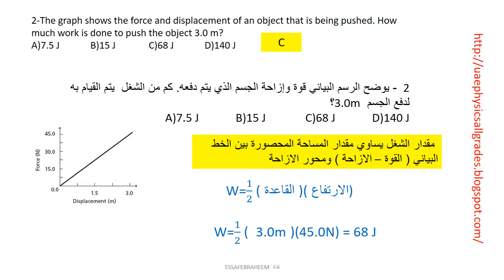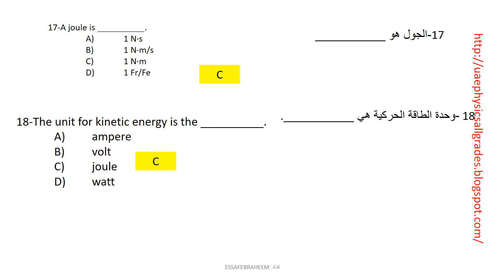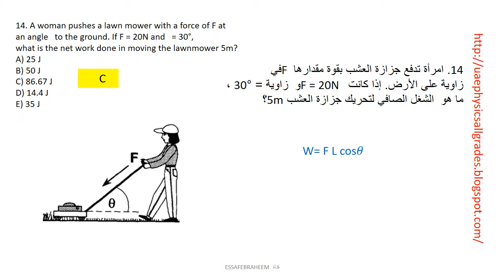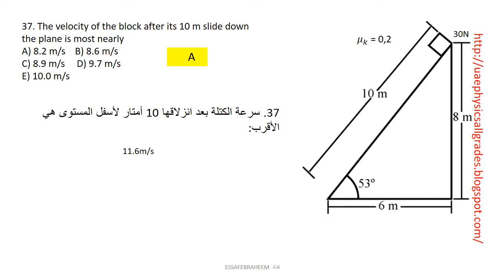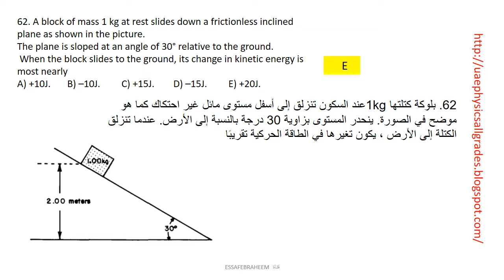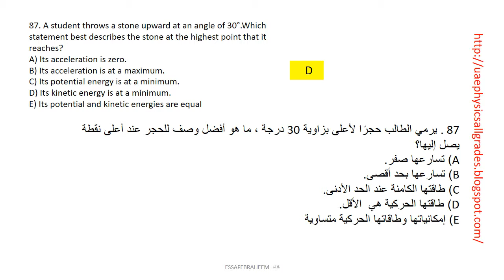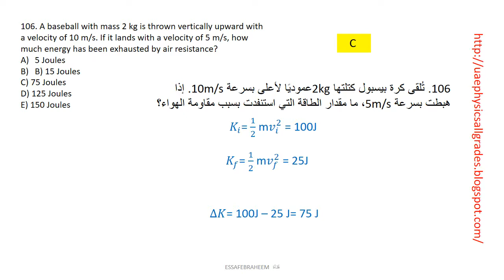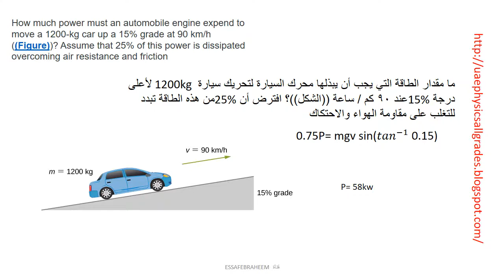185 سؤال في الشغل والطاقة والقدرة مستوى عادي ووسط ومتقدم عربي وانجليزي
185 سؤال في الشغل والطاقة والقدرة مستوى عادي ووسط ومتقدم
Work, energy and ability